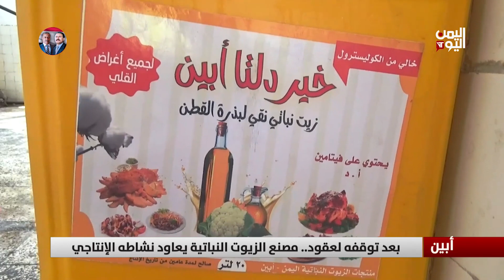أبين | مصنع الزيوت النباتية يعاود نشاطه الإنتاجي